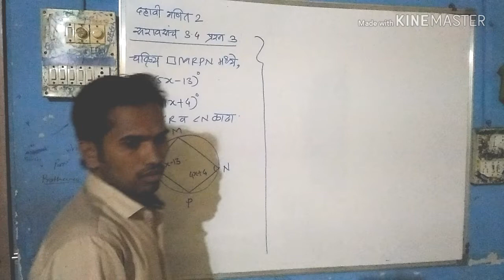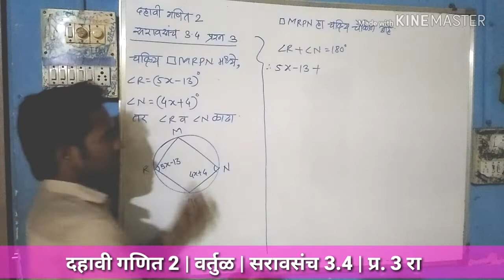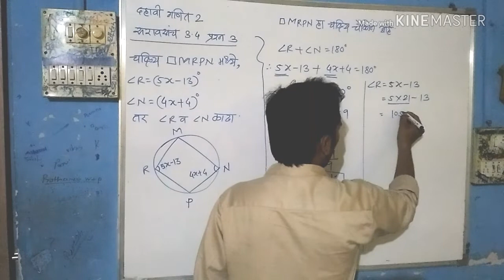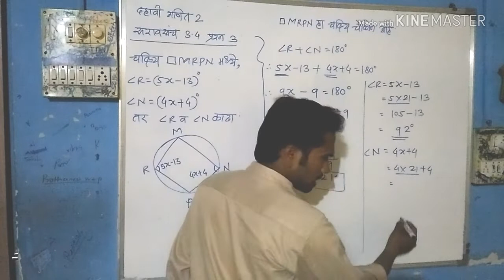दहावी गणित 2 | वर्तुळ | सरावसंच 3.4 | प्र. 3 रा